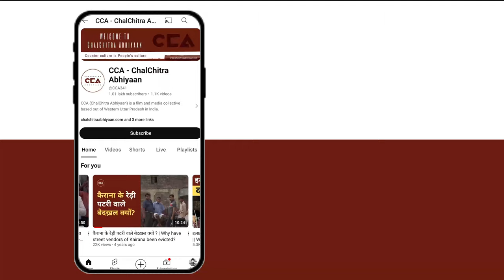नरेश टिकैत : हम भाजपा से नही उसकी नीतियों के विरोधी है || We are not against BJP, but its ideologies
17 सितंबर 2024 को ज़िला मुजफ्फरनगर के गांव सिसौली में भारतीय किसान यूनियन की एक मासिक पंचायत हुई। जिसमें नरेश टिकैत ने पंचायत को सम्बोधित किया। नरेश टिकैत ने भाजपा की नीतियों का विरोध जाहिर किया जिसमे किसान अन्याय का शिकार हो रहा है चौधरी नरेश टिकैत ने सभी किसानों को संगठन मजबूत करने की बात सामने रखी । देखे नरेश टिकैत जी का भाषण।

On September 17, 2024, a monthly panchayat of the Bharatiya Kisan Union was held in Sisoli village, Muzaffarnagar district. Naresh Tikait addressed the panchayat, expressing his opposition to the BJP's policies, which he said were unjust to farmers. Chaudhary Naresh Tikait emphasized the need for farmers to strengthen the organization. Watch Naresh Tikait Ji's speech.
CCA's Report.